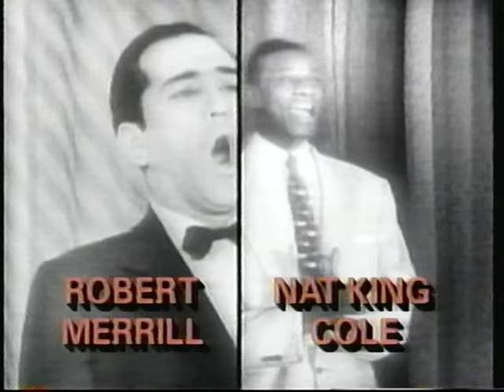Martin and Lewis on Texaco Star Theater 1949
Milton Berle presents Dean Martin and Jerry lewis on the Texaco Star Theater, 1949.